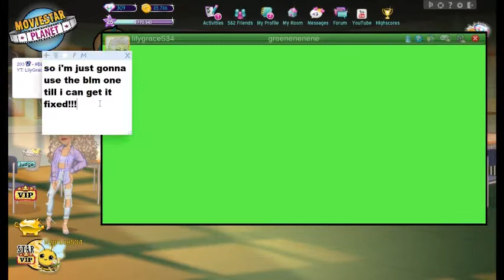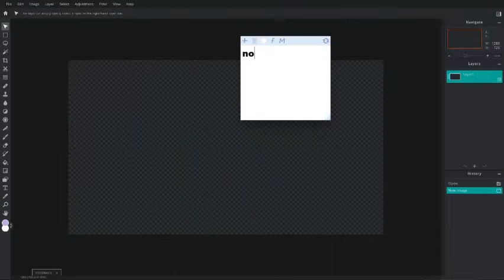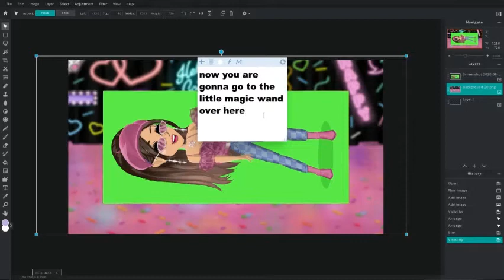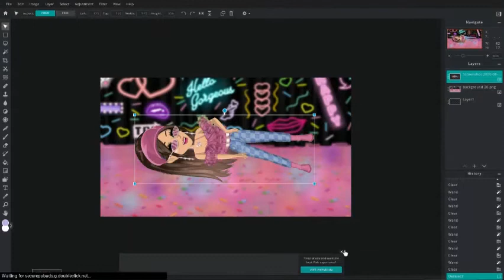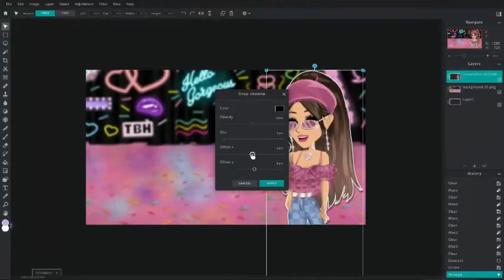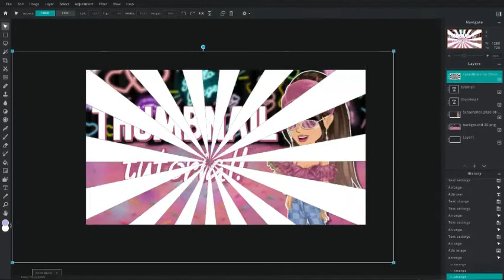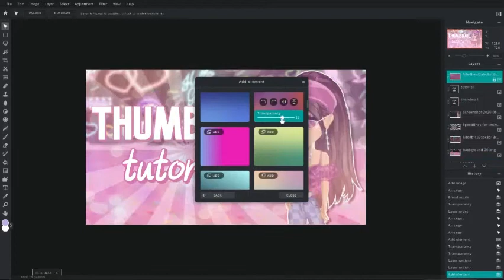yet another updated thumbnail tutorial! (pixlr e)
Its super fun and you can meet the sWaGgIeSt ppl ;)

♡ msp accounts ♡

USA:
lilygrace534
honeyy raress !
Golly Msp
/ möönlight /
l e n a !

TR:
ö m g
täco bëll

NO:
spöökyyy !
/ l o v e l y /

CA:
sweetener //

AU:
H2GKMO

♡ bops ♡
! I DON’T OWN ANY OF THE MUSIC DISPLAYED IN THIS VIDEO, NOR AM I TRYING TO CLAIM IT AS MY OWN!

Intro: blacklivesmatter by pho msp